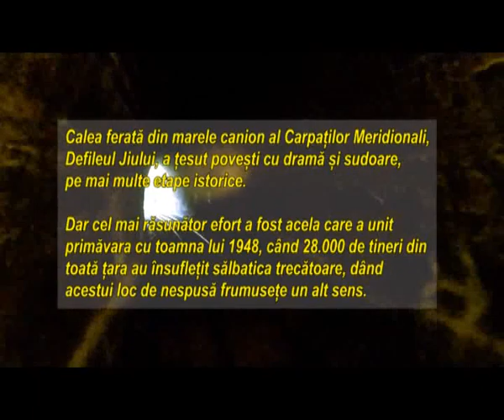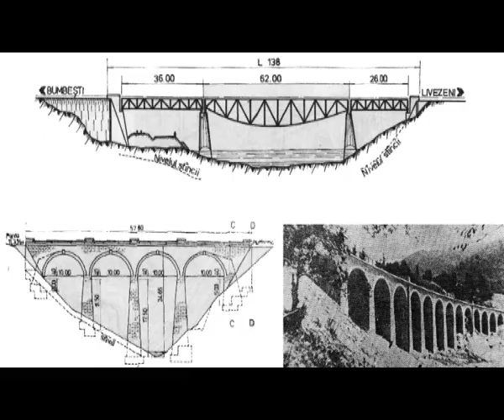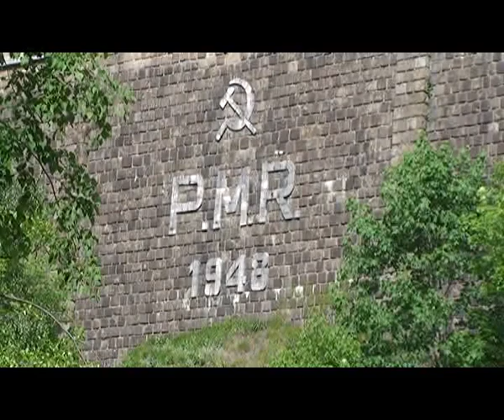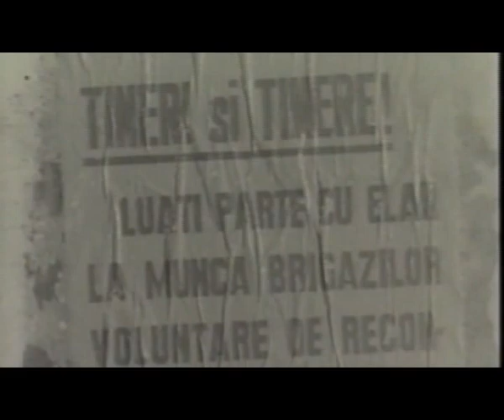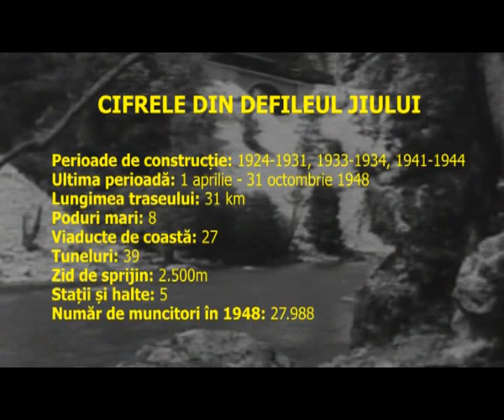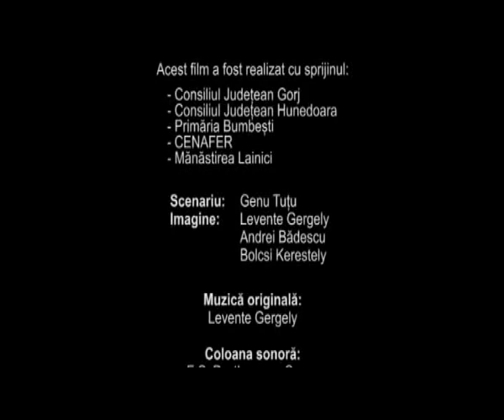Puncte cardinale - Drum de fier prin Defileu Jiului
realizator GenuTutu